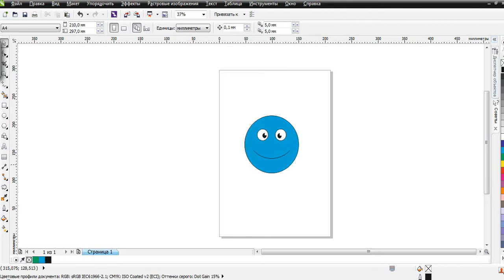Что делать если в перекрыл свою работу новыми файлом в CorelDRAW